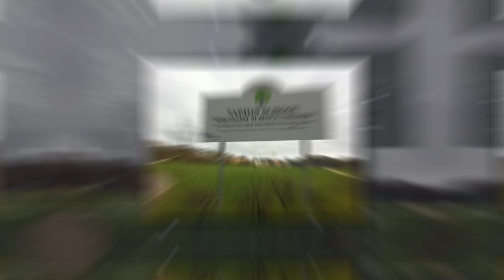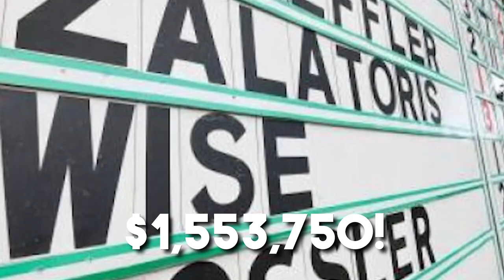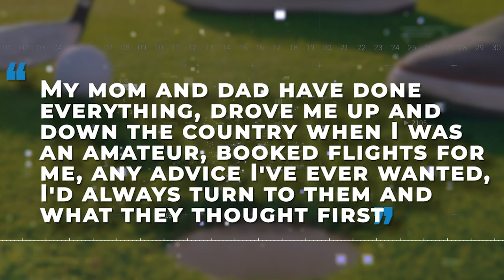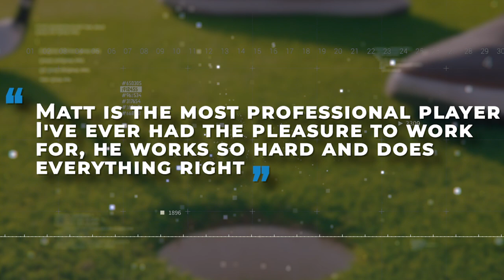Matt Fitzpatrick: The LIFESTYLE of a Golf Champion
Building the LIFESTYLE of a golf champion: Matt Fitzpatrick PGA player

With 8 professional career wins and a U.S. Open major championship to his name, you really can't argue Matt Fitzpatrick being a golf champion! But what he can do on the green doesn't tell nearly enough about his lifestyle? Stay with us as we look into building the lifestyle of a golf champion like PGA Tour's Matt Fitzpatrick!

Inspired by Golf Plus, 24Golf, Golf Zone, Golf Links and Best Ball Golf.

Inspired by Brooke Henderson LAVISH Lifestyle REVEALED

Inspired by PGA Tour Drops MAJOR Bomb, Blows Up LIV Golf Broadcast!

Inspired by LIV Golf Dealt DEVASTATING Legal Blow.. Here’s What We Know

Inspired by LIV Golf in Trouble? Players Facing MAJOR Financial Consequences for Quitting!

Inspired by LIV Golf Dealt DEVASTATING Blow in Court

Inspired by The Real Reason Phil Mickelson Left for Liv Golf